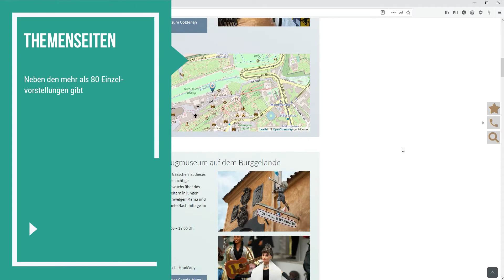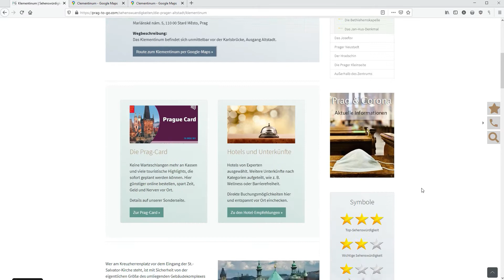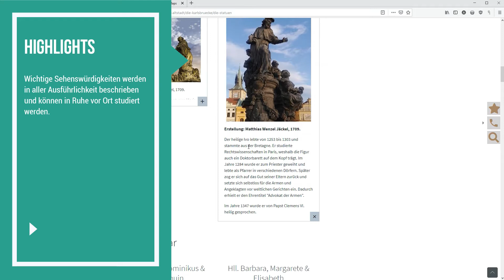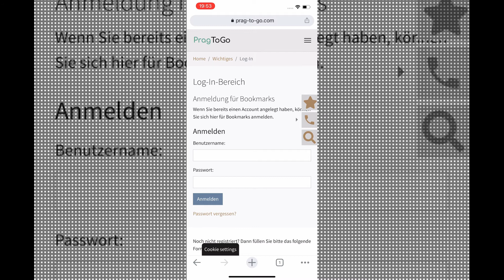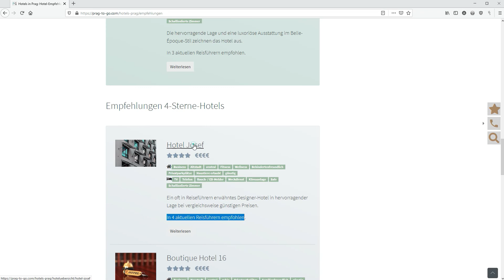Über Prag To Go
Vorstellung der Website und seiner Features.